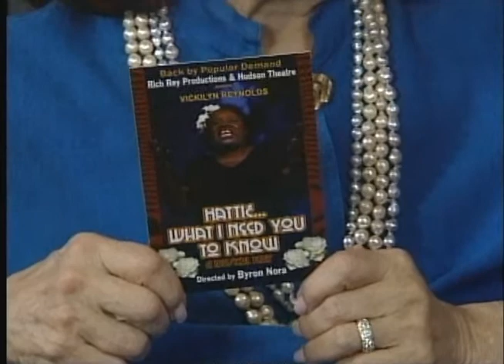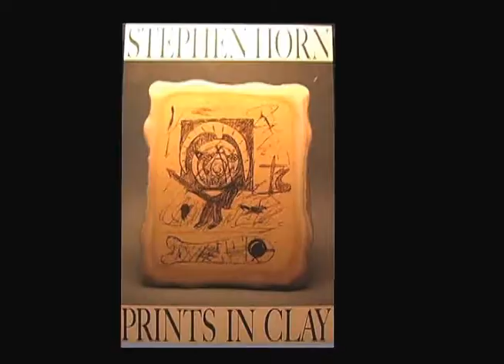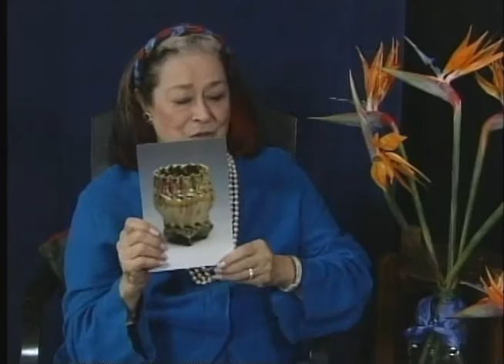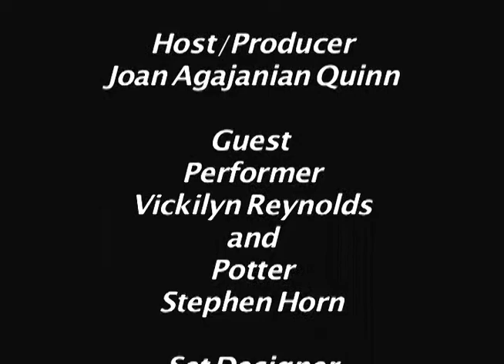Joan Quinn Profiles: Vickilyn Reynolds and Stephen Horn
Joan Quinn interviews actress Vickilyn Reynolds and artist Stephen Horn.  This show was produced March 11th, 2013.